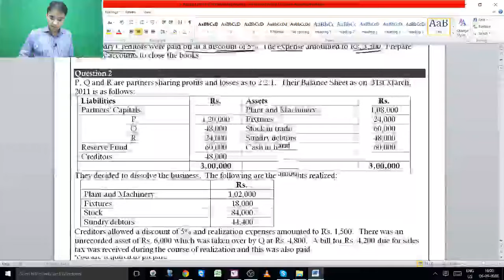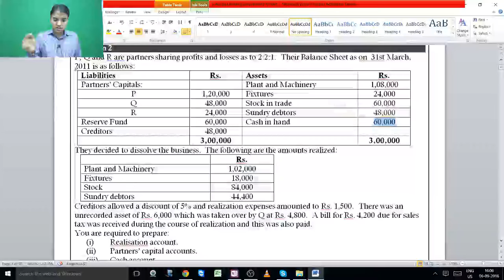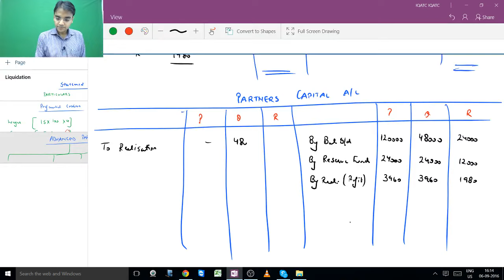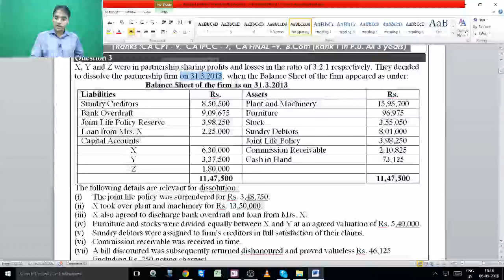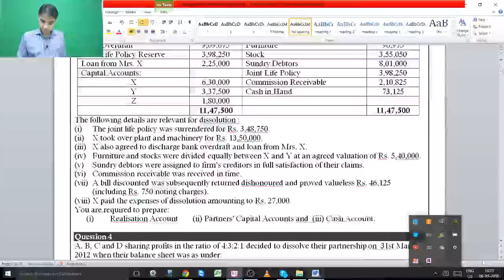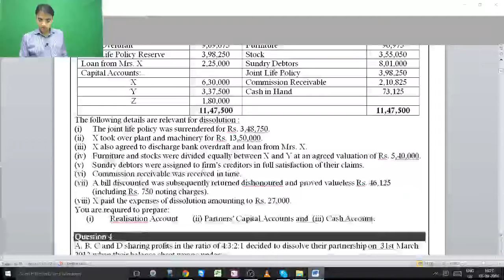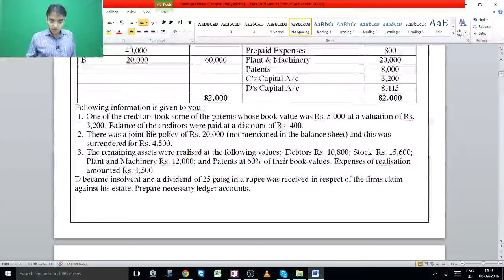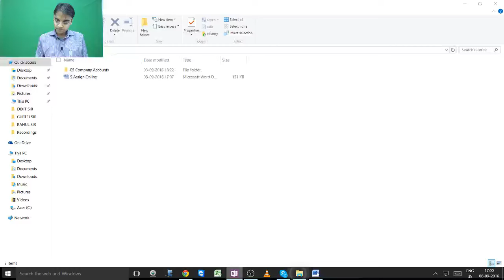ADV ACC 06 09 16